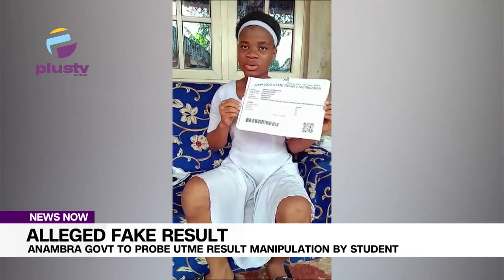Anambra Probes Alleged UTME Result Manipulation By Pupil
Anambra state government has set up a panel of inquiry to investigate allegations that Ejikeme Mmesoma manipulated her 2023 UTME result.